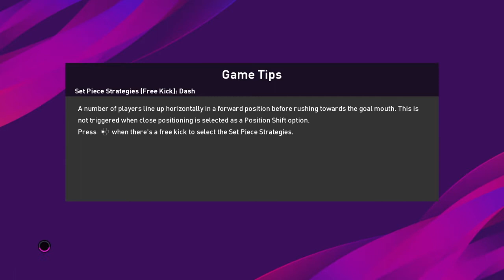PES 2020 - My Club - Road to 1000 - Dominating Fernando Santos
In this video you can see how to defend and dominate an opponent with higher score than you and playing with the legendary Fernando Santos.